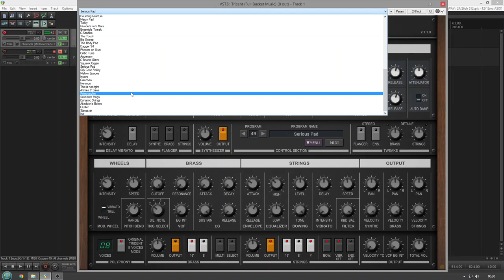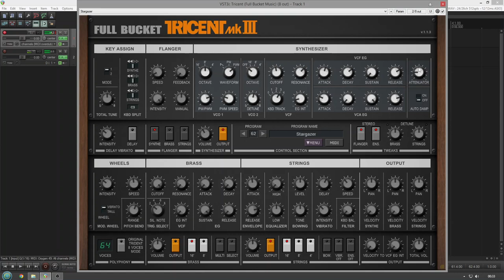Free Synth - Full Bucket Music Tricent mk III (No Talking)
Korg Trident Analogue Synth Emulatinn

"Synthesizer, Brass, and Strings sections
8 or 64 voice polyphony
Flanger effect
Individual stereo outputs for the three sections
Tweaks...
Supports MTS-ESP by ODDSound dynamic micro-tuning
Resizable user interface (not "N" version!)
All parameters can be controlled by MIDI controllers
Plug-in supports Windows (32 bit and 64 bit) and macOS (64 bit)"

Other Software used:
At the end of the video i turn on Valhalla Supermassive.